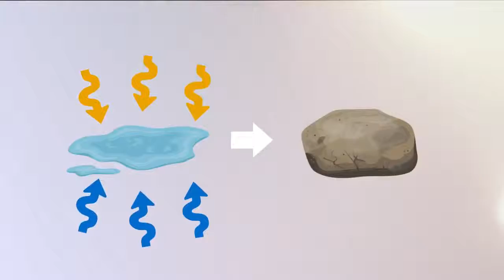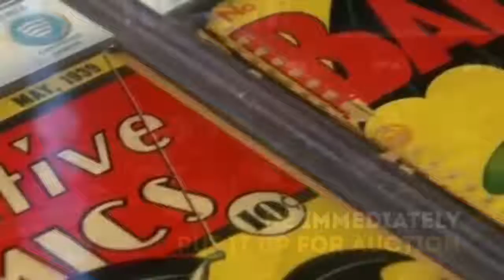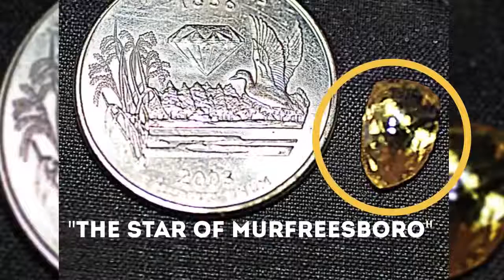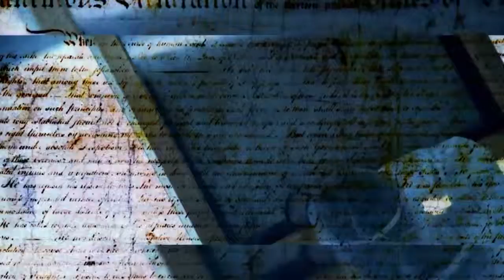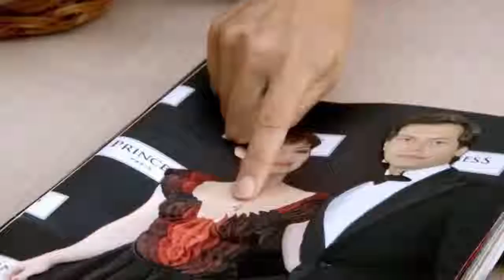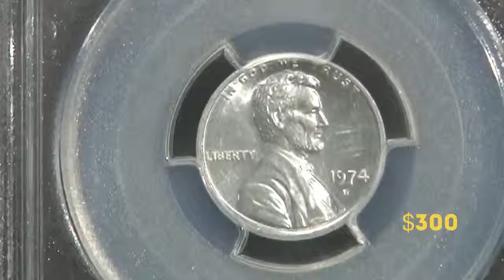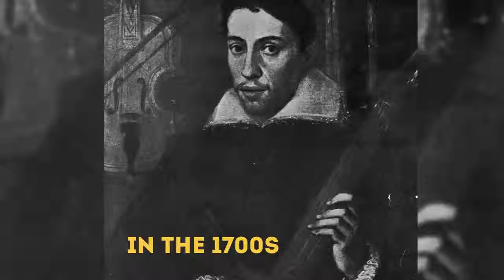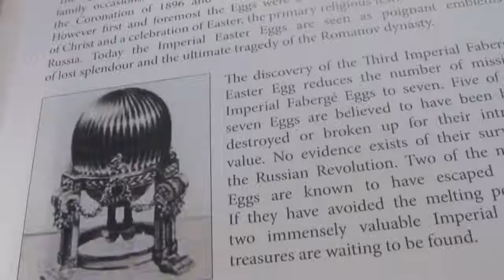10 lucky finds that make people rich